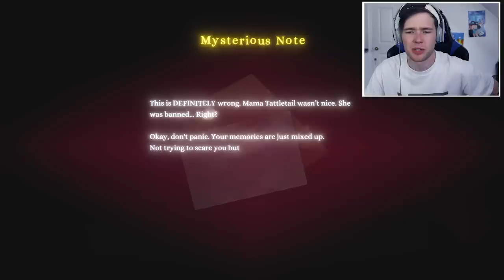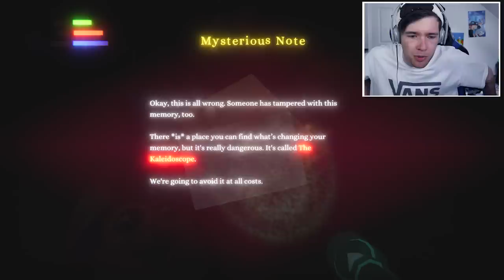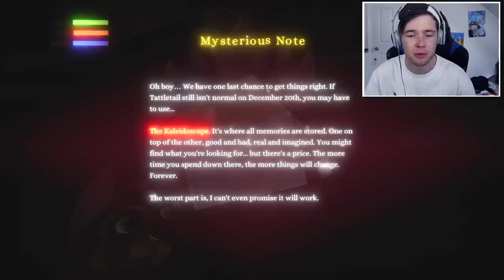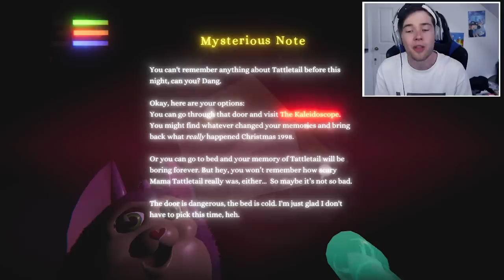SCARY MAMA IS BACK!!!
Tattletail and Scary Mama are back.. Can this game get even weirder?! Yes.. Yes it can.